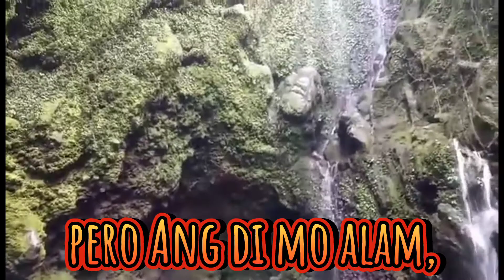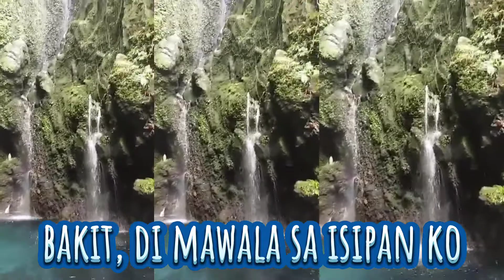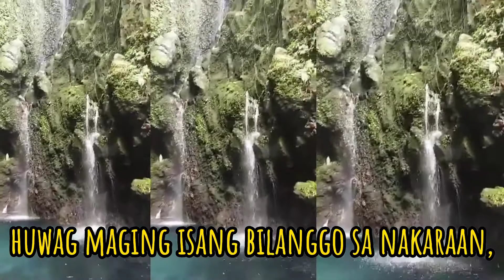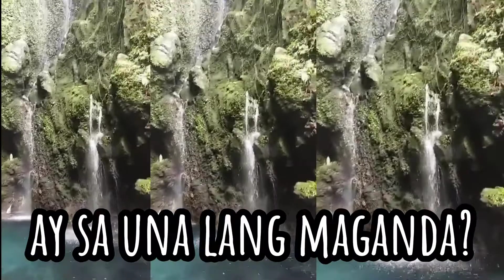"EMOTIONAL HUGOT LINES" with the view of Liliw Falls, Laguna